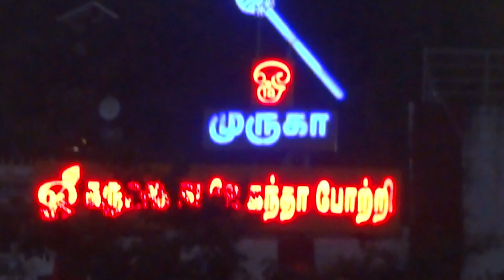MARUDHAMALAI MURUGAN TEMPLE @ KO KO